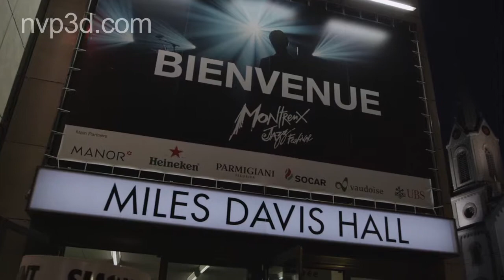Garland Jeffreys - The Contortionist - Montreux Documentary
Stunning Live Performance of Garland Jeffreys and his fine band at the Montreux Jazz Festival in the summer of 2012. Only chance to see him live this summer is at the Herzberg Festival. Rumour has it though he will be touring again in October.